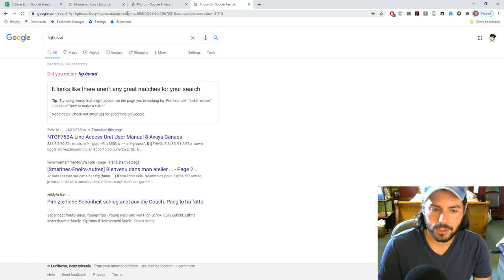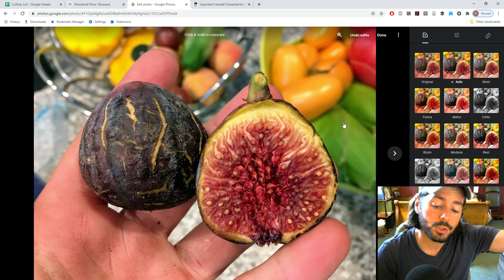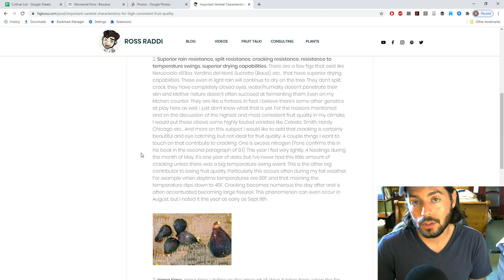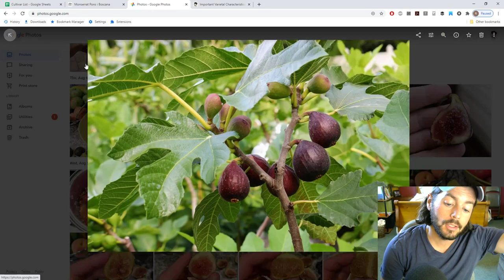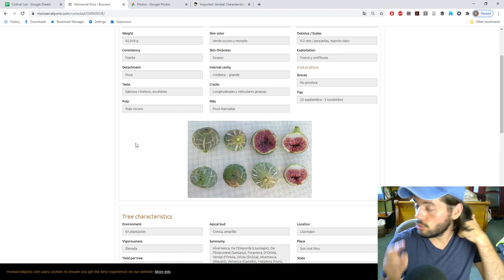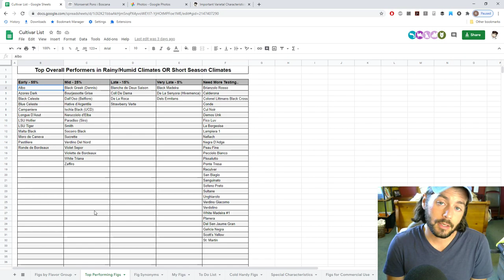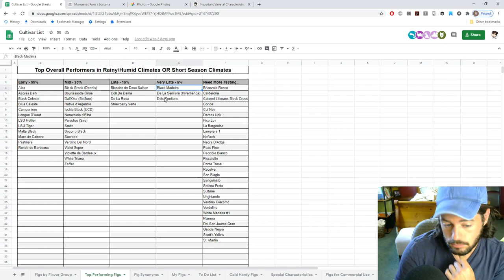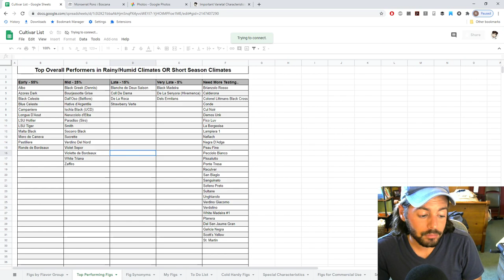Downsizing the Fig Collection | Fruit Talk! w/ Ross Raddi -- EP: 74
With the recent rain and hurricane that came through the Philadelphia area along with it came a wake up call. A wake up call to all fig collectors. This cannot continue.

Our Shop!